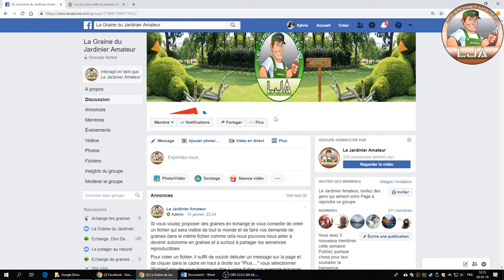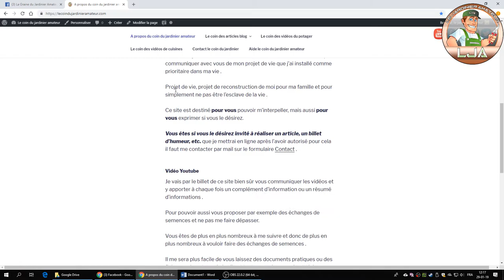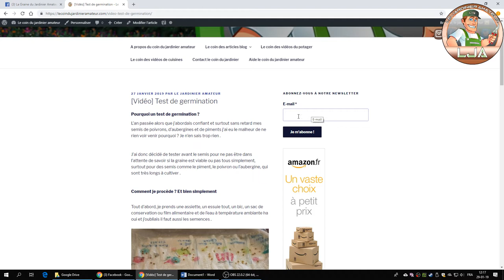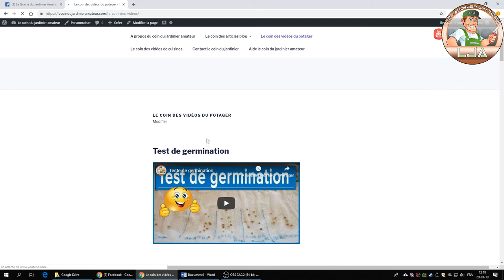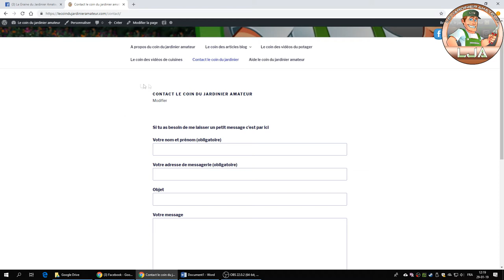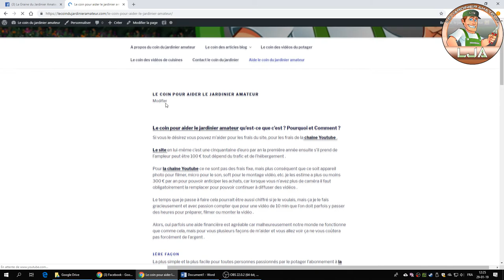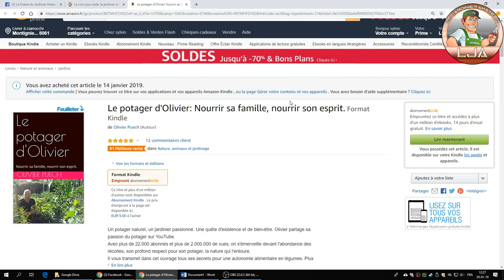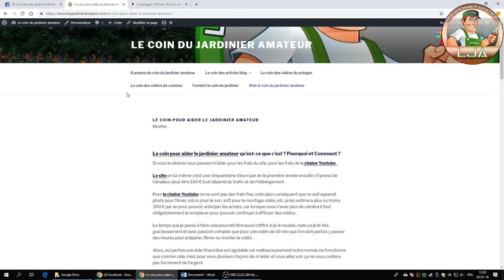Une bonne surprise nouveaux objectifs ?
Fait dérouler vers le bas pour ne rien rater
☀☀☀Une bonne surprise nouveaux objectif ?☀☀☀

►Tu désires m'aider pour améliorer la chaîne ? alors envoie-moi un don

►Pour M'aider, tu peux passer par UTIP et regardez une ou plusieurs vidéos par jour ça permet de financer la chaîne Youtube sans que ça ne te coûte un co-pec, tu cliques sur le lien et ensuite tu regardes une vidéo tu n'es même pas obligé à rester sur le site pour regarder la vidéo tu peux continuer à faire ce que tu avais à faire pendant que la vidéo publicitaire passe

Si tu le désire j'ai créer un groupe Facebook pour que l'on puisse discuter , échanger, partager tu pourras aussi y poster des articles, des vidéos , etc. voici le lien ►://

►Article de jardinage sur amazon

Godet 7x7
Plateaux à semis

♫♫♫La musique utiliser dans cette vidéo♫♫♫